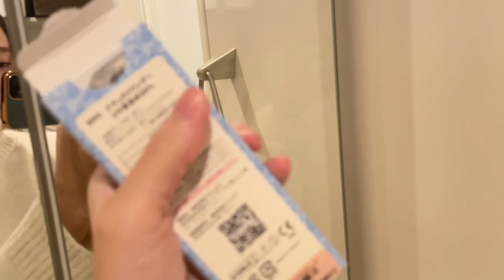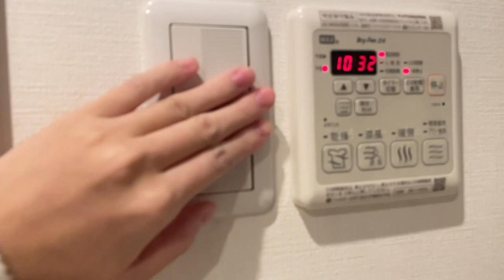【ASMR】Lofi😪💓部屋のものをタッピングやスクラッチング(Tapping and scratching things in the room.)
こんばんは！
今日はあえてiPhoneのみでの動画です！
家のものを触ったりしてみました💓

Good evening!
 Today's video is only for iPhone!  💓